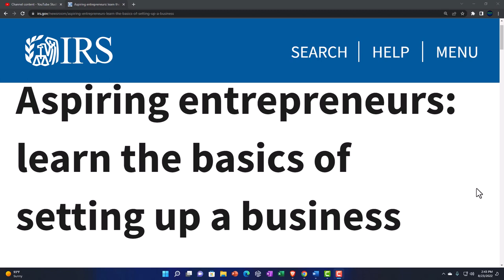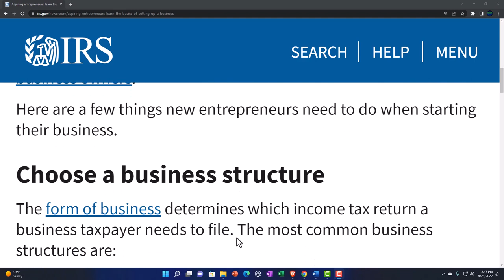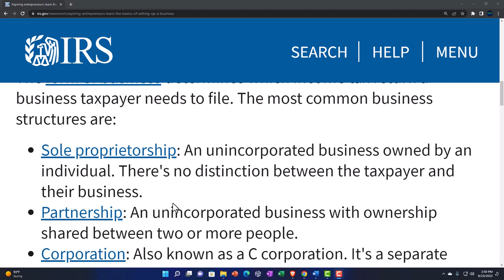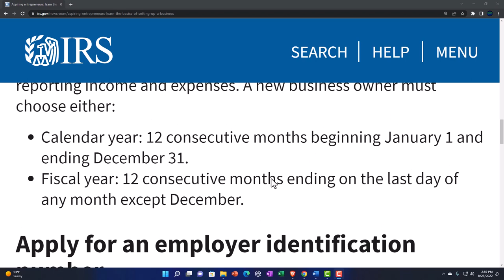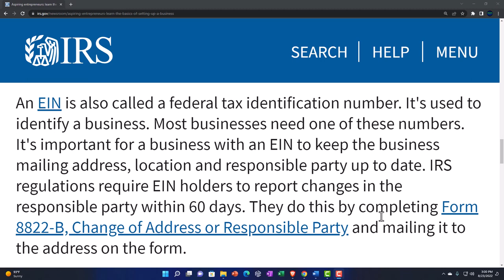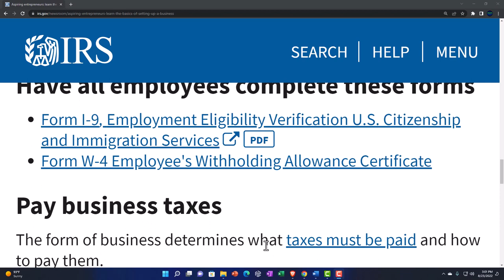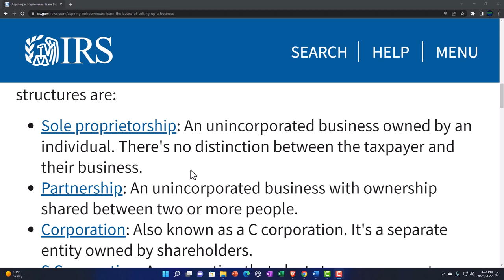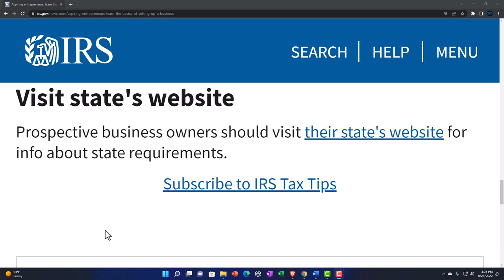Aspiring entrepreneurs: learn the basics of setting up a business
New entrepreneurs can start out on the right foot by making sure they understand the tax responsibilities of running a business. The process can seem daunting, but IRS.gov has resources to help new business owners.

Here are a few things new entrepreneurs need to do when starting their business.

Choose a business structure
The form of business determines which income tax return a business taxpayer needs to file. The most common business structures are:

Sole proprietorship: An unincorporated business owned by an individual. There's no distinction between the taxpayer and their business.
Partnership: An unincorporated business with ownership shared between two or more people.
Corporation: Also known as a C corporation. It's a separate entity owned by shareholders.
S Corporation: A corporation that elects to pass corporate income, losses, deductions and credits through to the shareholders.
Limited Liability Company: A business structure allowed by state statute.
Choose a tax year
A tax year is an annual accounting period for keeping records and reporting income and expenses. A new business owner must choose either:

Calendar year: 12 consecutive months beginning January 1 and ending December 31.
Fiscal year: 12 consecutive months ending on the last day of any month except December.
Apply for an employer identification number
An EIN is also called a federal tax identification number. It's used to identify a business. Most businesses need one of these numbers. It's important for a business with an EIN to keep the business mailing address, location and responsible party up to date. IRS regulations require EIN holders to report changes in the responsible party within 60 days. They do this by completing Form 8822-B, Change of Address or Responsible Party and mailing it to the address on the form.

Have all employees complete these forms
Form I-9, Employment Eligibility Verification U.S. Citizenship and Immigration ServicesPDF
Form W-4 Employee's Withholding Allowance Certificate
Pay business taxes
The form of business determines what taxes must be paid and how to pay them.

Visit state's website
Prospective business owners should visit their state's website for info about state requirements.